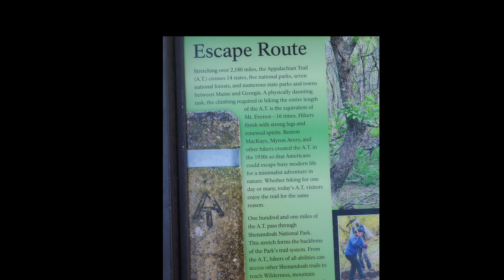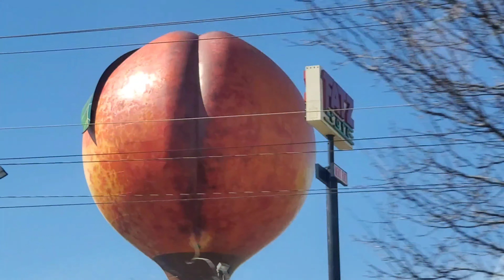Driving Day 2... Are We There Yet?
Sunrise from Skyline Drive.

Nevertheless
By
Anxiety Magnet

I'll need to find rides, food , supplies, and laundry/shower facilities all along the trail.

Help with a gear purchase: